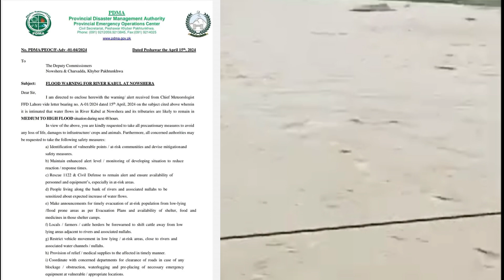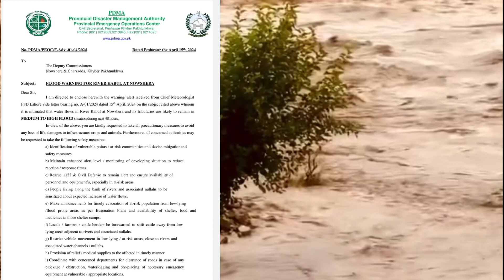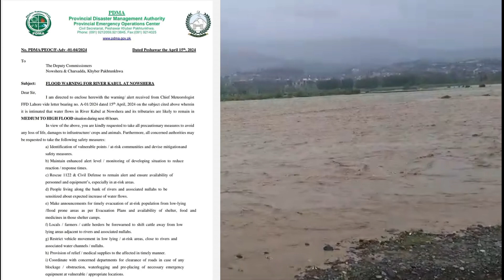High level flood warning in Kabul River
تازہ ترین معلومات کے لیے واٹس ایپ چینل جوائن کریں شکریہ

kalaam road
kalaam to Behreen road condition
sawat river latest update
today kalaam road update
kalaam road news today
is kalaam road open for traffic
Behrain bazar latest update
flood in sawat river
hotels in kalaam and Behreen
flood update in sawat
today sawat river condition
malam jabba road
sawat road today

chilas babusar top road update
lulusar lake road update

naran Kaghan weather today
kashmir weather forecast
gilgit weather update

babusar top today weather
naran today weather
Kaghan weather
landslide in naran kaghan
landslide in babusar top
hunza valley today weather
sakardu weather update

kashmir weather latest
today weather in northern areas

murree weather
gilgit weather
chilas weather
landslide in chilas
Karakoram Road update today

بابوسر ٹاپ ناران روڈ
بابوسر ٹاپ چلاس روڈ
لولوسر جھیل کا راستہ کھل گیا
ہنزہ روڈ
ناران کاغان روڈ

کالام روڈ اپڈیٹ
کالام بحرین روڈ کی حالت
کیا کالام بحرین روڈ کھلا ہے
دریائے سوات کی تازہ صورت حال
دریائے سوات میں سیلاب کی صورتحال
دریائے سوات میں کتنا پانی اس وقت ہے